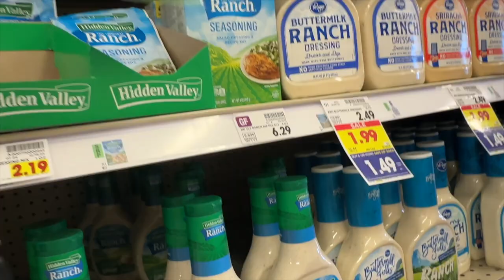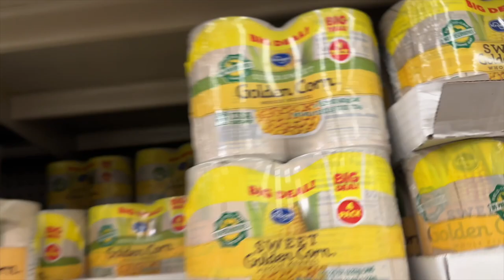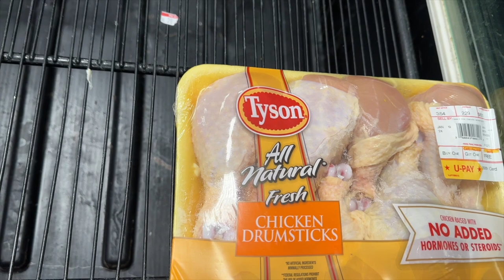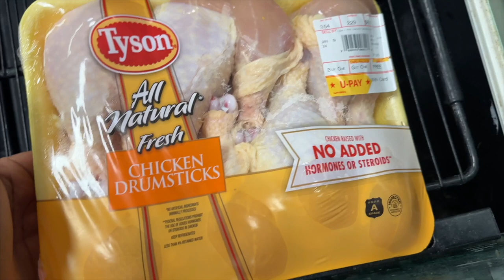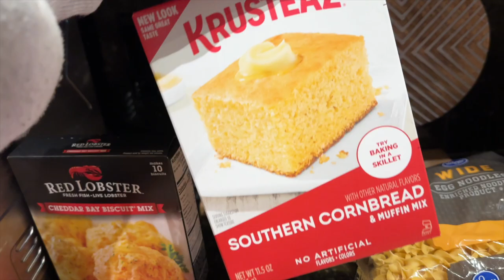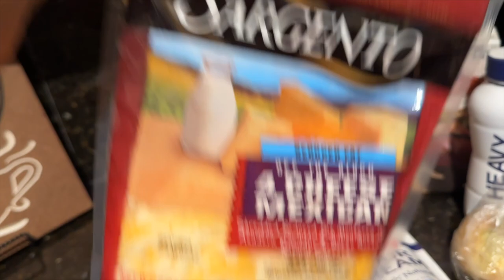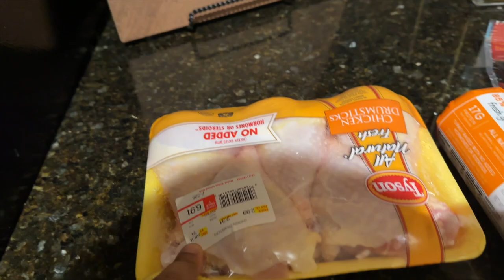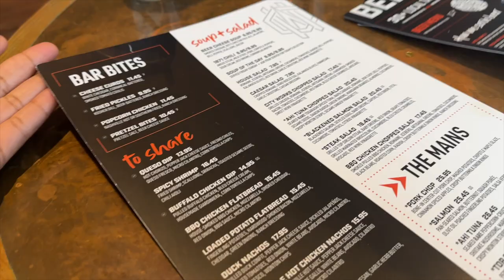We Went To Watch The Playoffs | They Almost Fought! + Grocery Shopping For Winter Storm